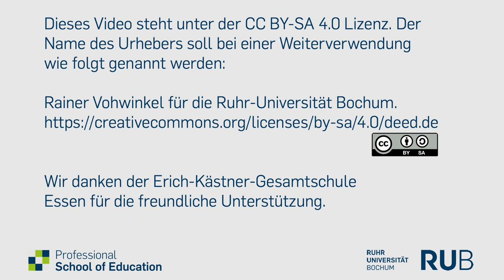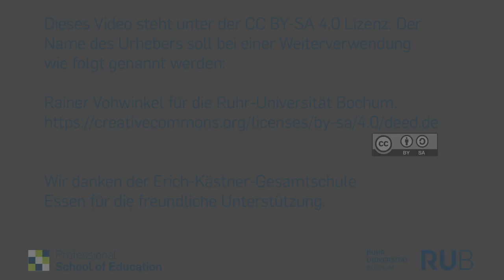Interview zu Inklusion in der Schule mit Kira-Katharina Kirchhoff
Interview zu Inklusion in der Schule mit Kira-Katharina Kirchhoff von der Erich-Kästner-Gesamtschule Essen.

Im Frühjahr 2019 entstanden Interviews mit Lehrer*innen an zwei Schulen in Bochum und Essen. Sie berichten darin von der Umsetzung inklusiver Konzepte an ihrer Schule und in ihrem Unterricht.

Inhaltliche Konzeption: Rainer Vohwinkel
Interviewer: Anna Weissgerber, Karin Knitsch
Schnitt und Bearbeitung: Dominik Godt